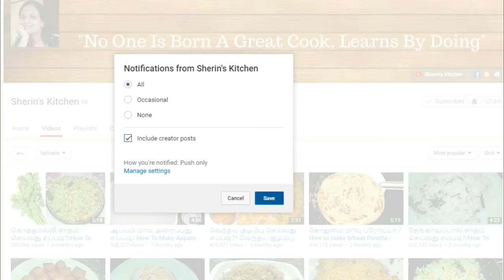பீட்ரூட் பொரியல் செய்வது எப்படி | How To Make Beetroot Poriyal | Sherin's Kitchen Recipes